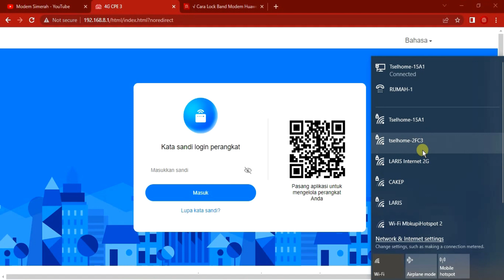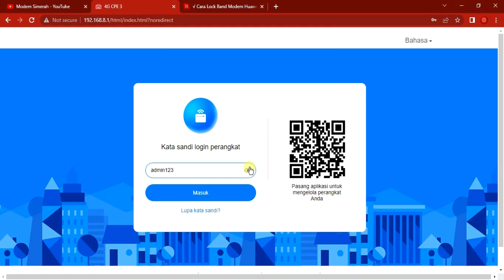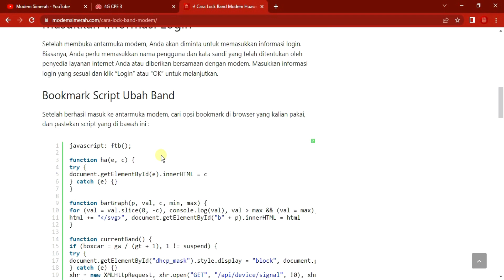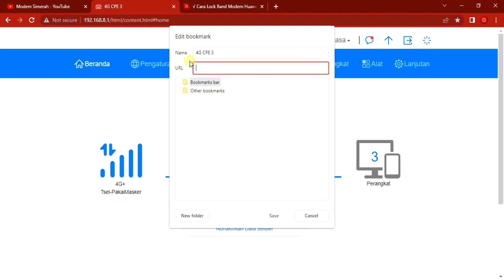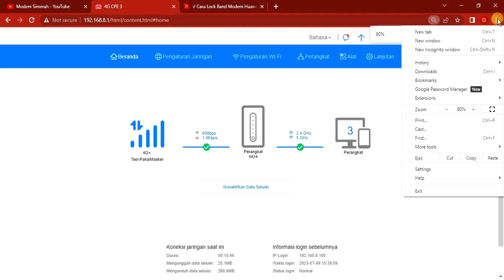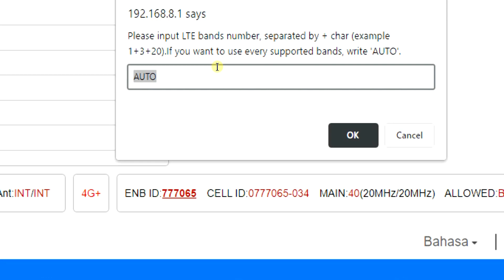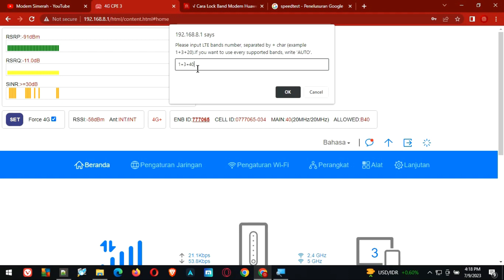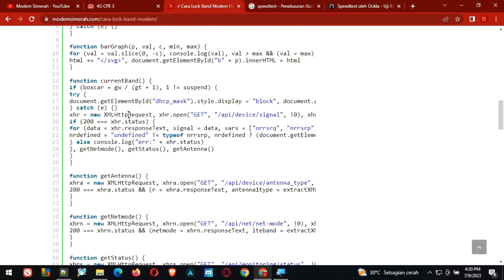Cara Lock Band Frekuensi Orbit Semua Jenis Brand Huawei Menggunakan Laptop atau PC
Kontak kami :
☎️ 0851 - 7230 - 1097 / Wa Only